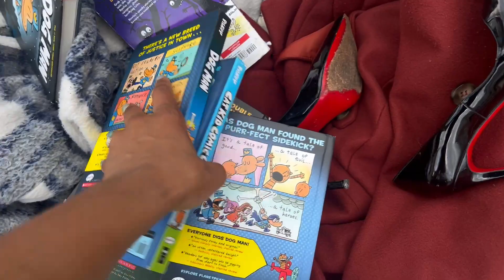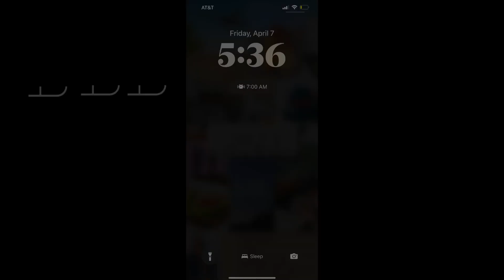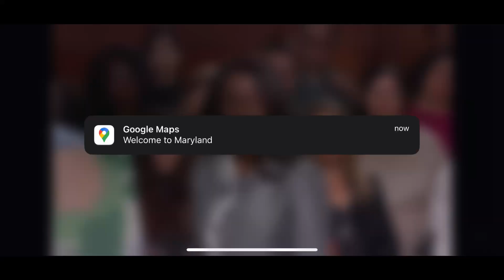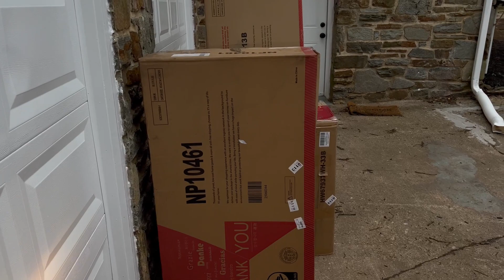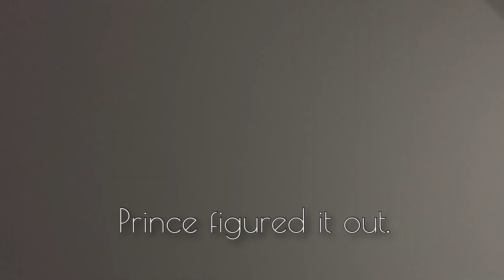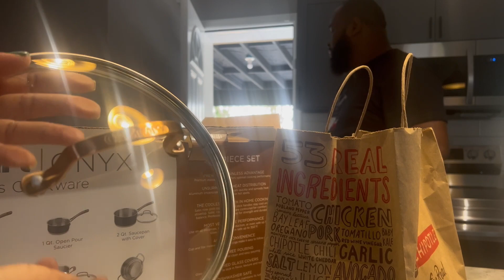DAY 1+ Diaries | A Moving Vlog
Organized chaos looks like this. Come along as we travel from Brooklyn, New York to our new home in Maryland.

RECIPE:
Ingredients
2 tbsp olive oil
1 medium onion diced
8 cloves garlic minced, divided
1 tbsp sugar
1 lb ground beef
28 oz crushed tomatoes 1 large can
2 tsp garlic powder optional
2 tsp onion powder optional
1 tsp dried oregano
16 oz spaghetti
1/2 cup butter unsalted preferred
2 cup heavy cream
1 cup Parmigiano Reggiano cheese grated
1 cup mozzarella grated
2 tbsp fresh flat leaf parsley chopped

Instructions

In a large, deep skillet, heat up the olive oil over medium heat. Add the onion, half of the minced garlic, and sugar and cook, stirring, until the sugar dissolves and the onions and garlic are soft, 4-5 minutes. Add the ground turkey and brown, using the back of a wooden spoon or a potato masher to break up the meat.

Stir in the crushed tomatoes, garlic powder, onion powder, and oregano. Bring to a simmer then reduce the heat to low. Let simmer while you cook the spaghetti and make the alfredo sauce.

While the meat sauce is simmering, heat the oven to 350°F and bring a large pot of salted water to boil over high heat. Cook the spaghetti according to the package directions, then drain well.

While the spaghetti is cooking, make the alfredo sauce. Melt the butter in a second large skillet over medium heat. Stir in the remaining garlic and heavy cream. Bring to a gentle simmer and slightly reduce, 3-4 minutes. Remove from the heat and whisk in the parmesan cheese until the sauce is smooth and melty. Taste and season with salt, freshly ground pepper, and half of the freshly chopped parsley.

Toss the drained, cooked spaghetti with the alfredo sauce, then transfer to an oven safe baking dish. Top evenly with the meat sauce.

Sprinkle on the mozzarella cheese and the remaining chopped parsley. Bake in the oven until the cheese is melty and slightly brown, about 20-25 minutes. Scoop up the different layers and enjoy hot!